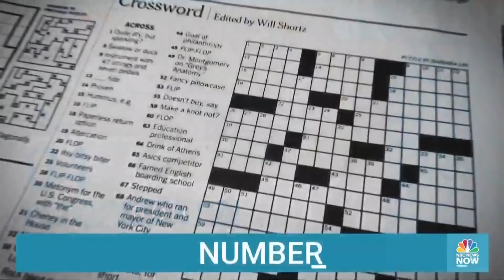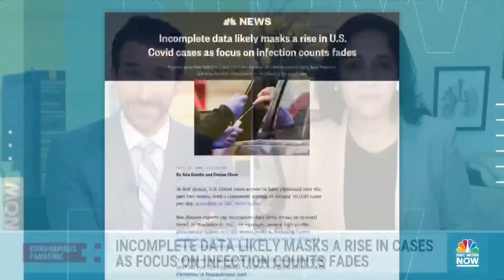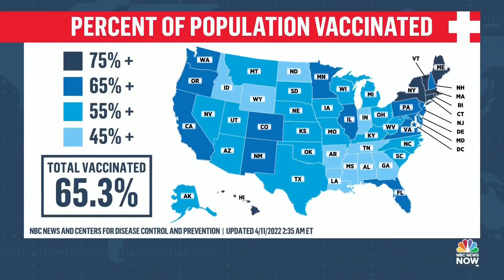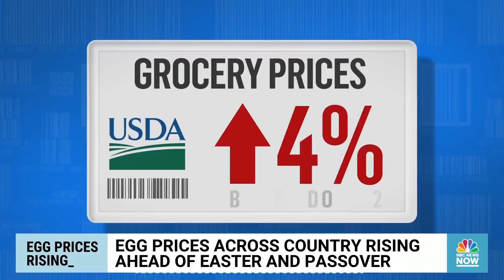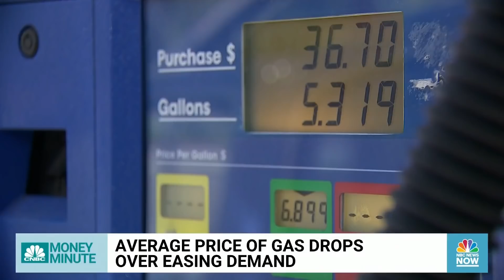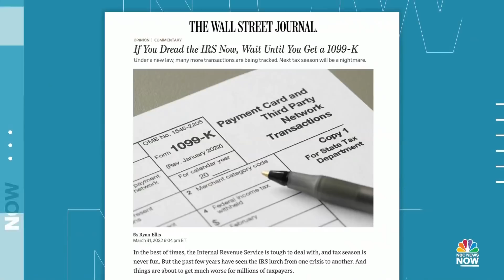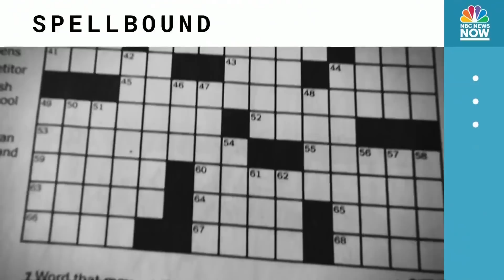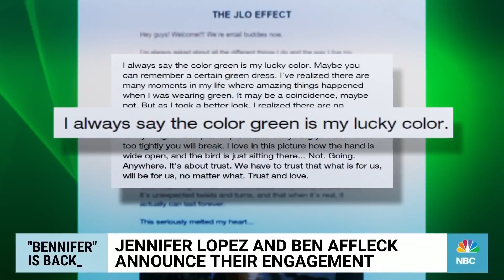Morning News NOW Full Broadcast - April 11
Covid cases rise in more than two dozen states and an omicron subvariant spreads and eastern Ukraine comes under heavy shelling ahead of an expected Russian offensive.